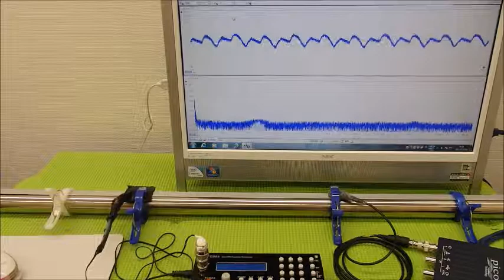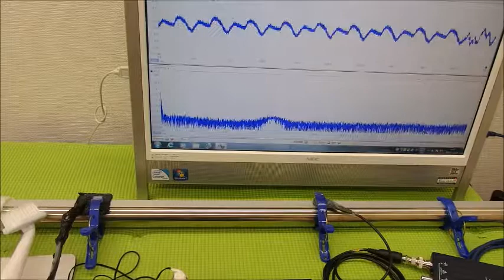表面弾性波を利用した、超音波制御技術 ultrasonic-labo